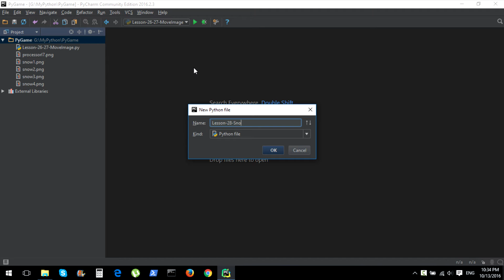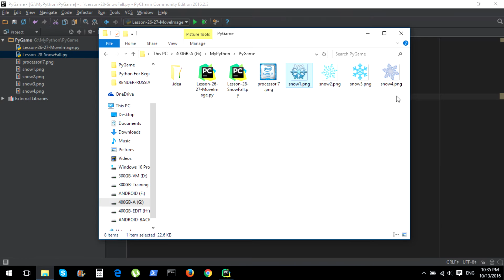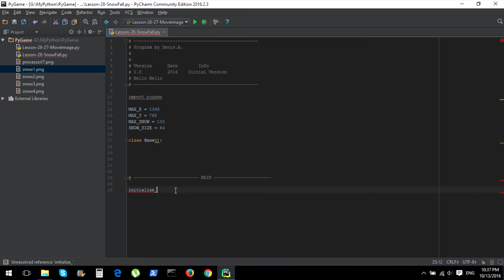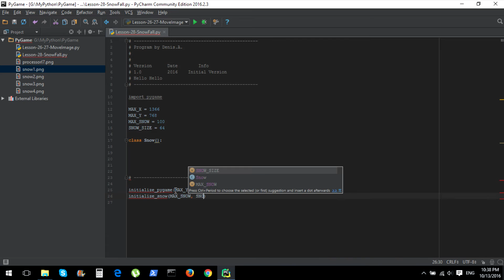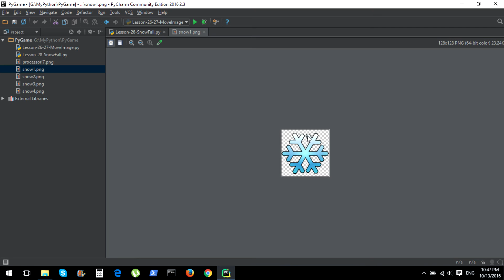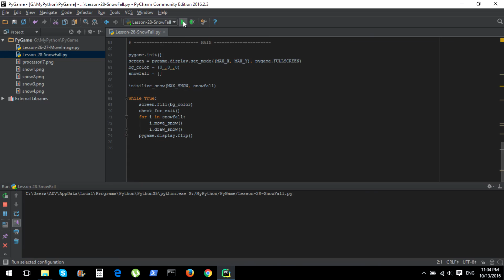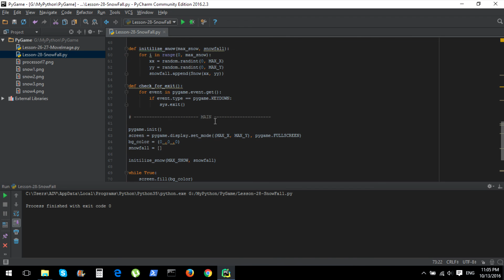Основы Создания Игр на Питоне - Снегопад Анимация - pygame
Создание Снегопада на Питоне используя библиотеку PyGame